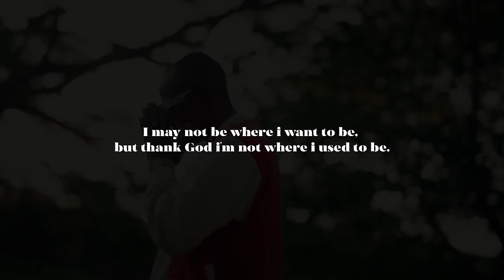Macky2 Feat Yo Maps - Teti Ndabe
I Am Not Where I Want To Be But Thank God Am Not Where I Used To Be..

Lesa Mukali Last.

CREDITS
Music Produced By Mr Stash
Video Directed By Director Lo
Coordinated By Abby Chilz
MakeUp By Jojo Make Over

Kalandanya Music Promotions